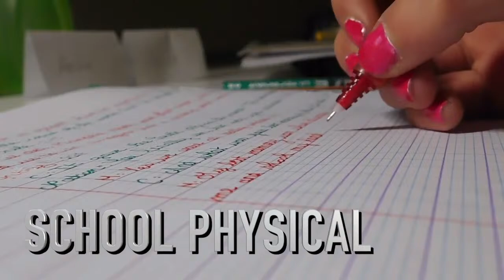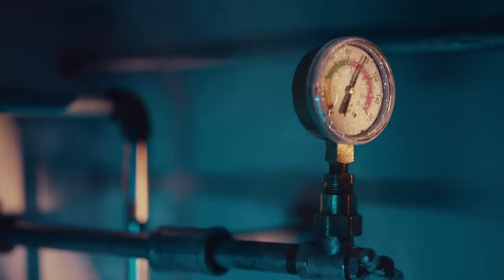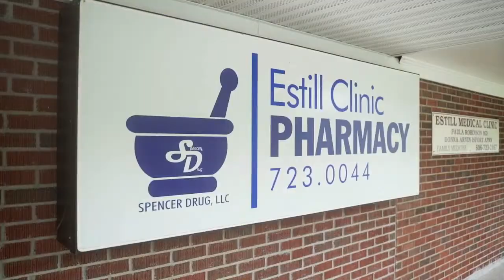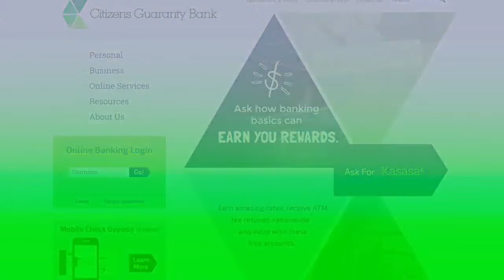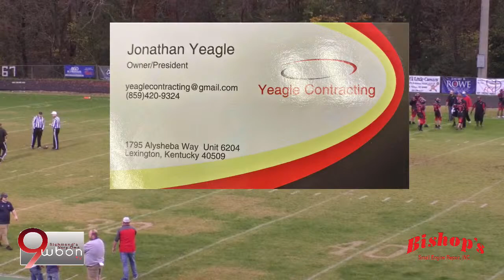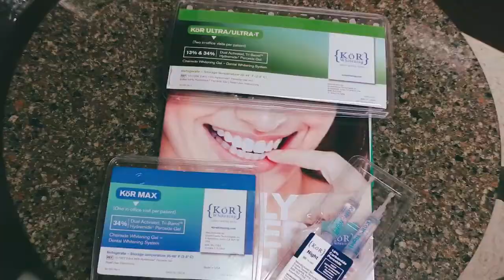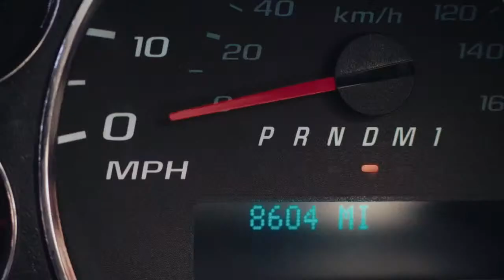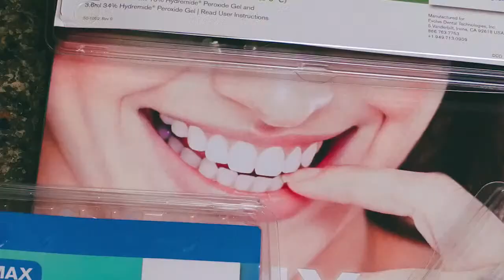CMSAC Conference Championship Game: 8th Grade Foley vs. Caudill